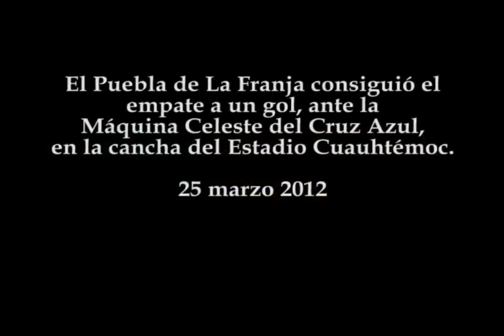Puebla vs Cruz Azul 1-1 Torneo Clausura 2012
El Puebla de La Franja consiguió el empate a un gol, ante la Máquina Celeste del Cruz Azul, en la cancha del Estadio Cuauhtémoc.
25 marzo 2012